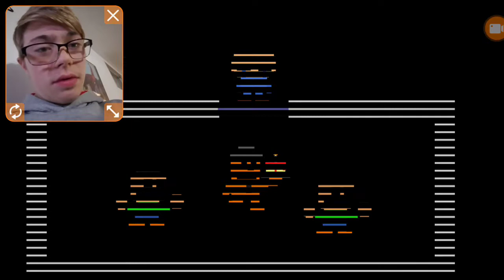Fnaf 2 so close to the end!!!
I'm sorry if I did play other nights on Five Nights at Freddy's 2 but I will do that on a different video.